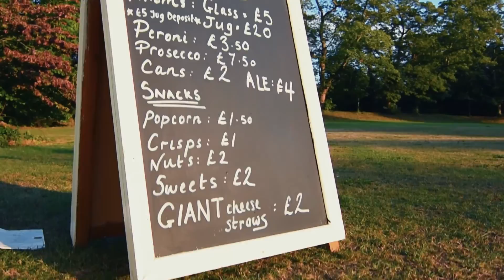LUNA FLIX Outdoor Cinema – A great night out!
We’re passionate about film and present fabulous outdoor events showcasing blockbusters & classic cult movies through the summer. Bring a picnic and friends - it’s a great night out. Huge inflatable screen with HD picture and dynamic sound brings cinema to exciting diverse venues.